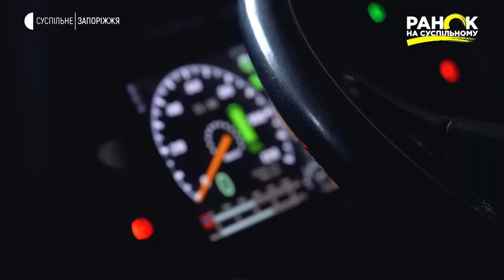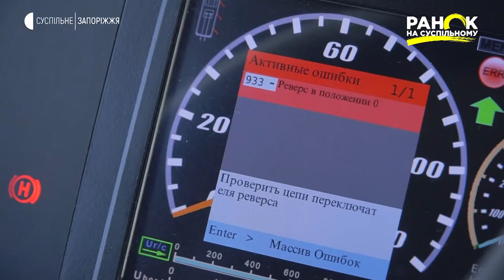Водійка тролейбусу Лариса Бойченко | Ранок на Суспільному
На Всеукраїнській конференції корпорації "Укрелектротранс" запорізький бренд був відзначений як один з найкрасивіших і найбільш національний. І звісно ні для кого не буде відкриттям те, що велика кількість водіїв тролейбусів – це жінки. Про те, як це - бути жінкою водієм такого великого транспорту, дізнавалась наш кореспондент із Запоріжжя Карина Галунова.